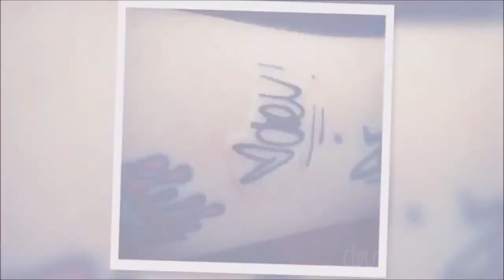Dev - How I Want Ya